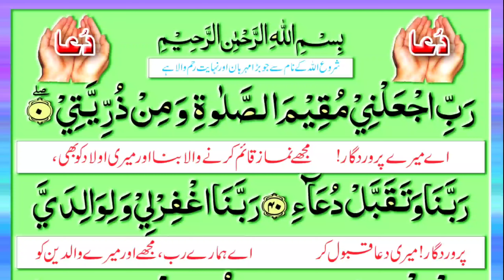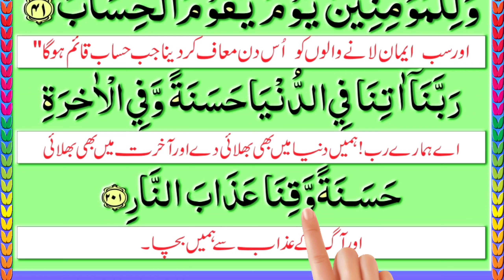Rabbi jalni muqemassalati Dua || Namaz ki dua || Darood ke baad ki dua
hd arabic text with finger highliter
رب اجعلنی مقیم الصلوة

Quran Recitation
Quran Tilawat
Learn Dua and namaz